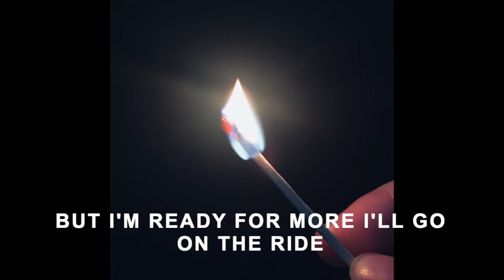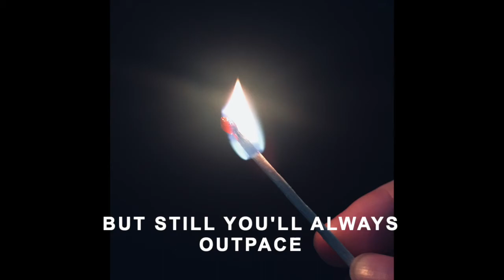Nicotine (Original)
All the songs on this channel are demos for an animated children's television series I want to pitch, or are personal songs I've written. I've made playlists for both of these and you can access them from the main page of my channel.